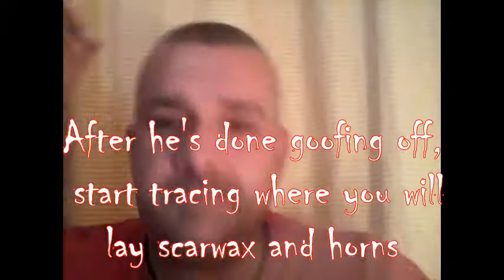I do my boyfriends makeup I HALLOWEEN EDITION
In the spirit of 31 days of makeup challenge, I finally got Peter to model for me...
Ha claims that he's been looking forward to it, but, would you want to be THE CANDY CANE DEVIL?!?! :D
I hope you enjoy another on of my Halloween makeup inspirations for 2017 :)
Music in the video : Star Wars - cantina song
                                   Star wars - cantina band (electro swing remix)
                                   The clash - rock the casbah
                                   Alok & Bhaskar - fuego (original mix)